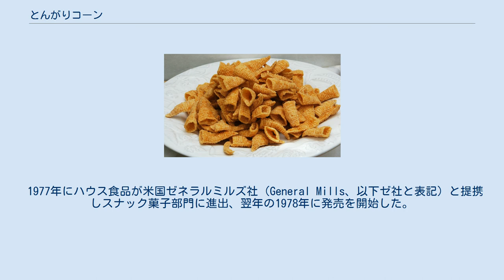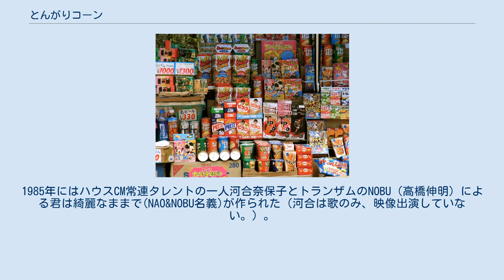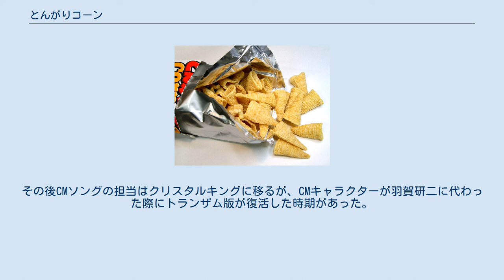とんがりコーン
とんがりコーン （焦がしバター醤油味） 菓子1個は約4.5x2.5cm、約0.87ｇ 小売店での陳列例 とんがりコーンは、ハウス食品が製造するスナック菓子。
トウモロコシを主原料としており、円錐形をややつぶしたような独特な形状をしている。
パッケージの表記は「とんがりCorn」であり、cornはトウモロコシの事を指す。
 1977年にハウス食品が米国ゼネラルミルズ社（General Mills、以下ゼ社と表記）と提携しスナック菓子部門に進出、翌年の1978年に発売を開始した。
あっさり塩味のほか焼きとうもろこし味やバターしょう油味、地域限定の沖縄ゴーヤーチャンプルー味や北海道スイートコーン味も発売されている。
ゼ社との技術提携により製造されており、ゼ社ではBUGLESの商品名で同様の商品を発売している。
製造はハウス食品の静岡工場。
包装は六角柱形の紙パッケージで、内容量は80ｇ。
2019年現在は75g。
 （あっさり塩味）とうもろこし、植物油脂、食塩（深層水結晶塩）、砂糖、粉末しょう油、香辛料、調味料（無機塩等）、重曹、カラメル色素、酸化防止剤（ビタミンE）。
原材料の一部に小麦を含む。
 当初はアメリカの広大なトウモロコシ畑を舞台にしたカントリーウエスタン仕立てであり、国広富之がCMキャラクターを務め、CMソングはトランザムが歌った。
 皮をむいたトウモロコシのアップから無数のとんがりコーンが宙を回る演出は長年にわたり使用された。
1985年にはハウスCM常連タレントの一人河合奈保子とトランザムのNOBU（高橋伸明）による君は綺麗なままで(NAO&NOBU名義)が作られた（河合は歌のみ、映像出演していない。）。
その後CMソングの担当はクリスタルキングに移るが、CMキャラクターが羽賀研二に代わった際にトランザム版が復活した時期があった。
 BUGLES